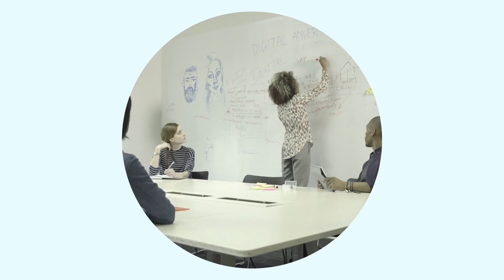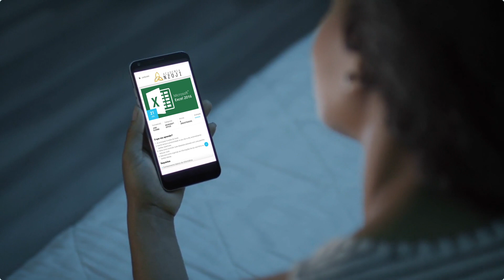Academia Nzoji - Plataforma de e-Learning (Angola)